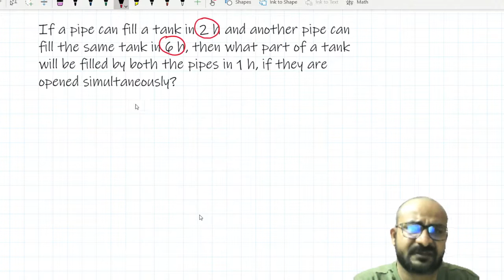Pipes and Cisterns | Time and Work | Lecture 05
This is a continuation of time and work lecture series and today we will be dealing with the problems of Pipes and Cistern.